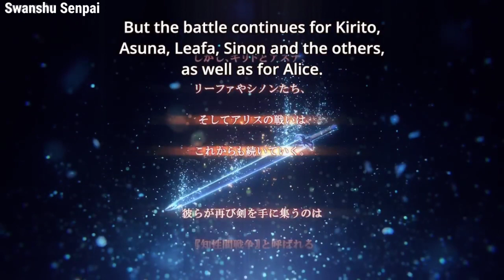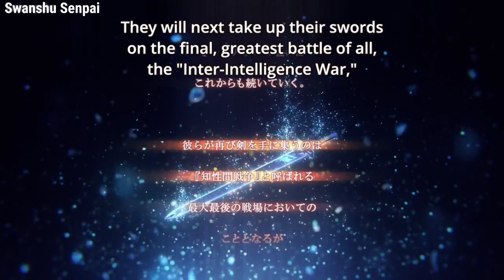Sword Art Online Alicization: War of Underworld Episode 23 [END] explained in Hindi - Swanshu Senpai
sao alicization episodes explanation episode by episode

sao alicization : war of underworld episode 23

season 3 pt 2 ep 23